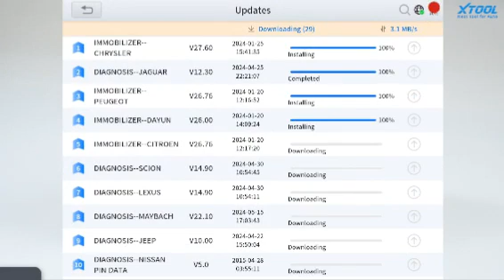XTOOL XT80(Indian Version), call/whatsapp:+91-9060629829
XTOOL XT80 car scanner can diagnose passenger vehicles and LCV vehicles of TATA and mahindra, you can diagnose BSIII, BSIV and BSVI vehicle. it has more then 33 special functions like oil reset, SAS reset, injector coding, TPMS reset, Key programming and many more.
Credit: XTOOLTECH & XTOOLINDIA